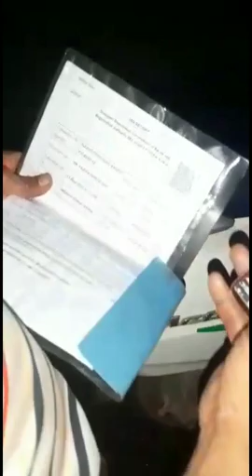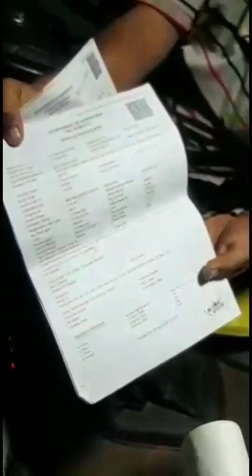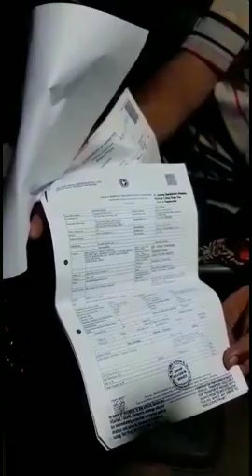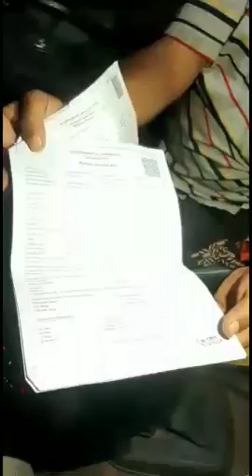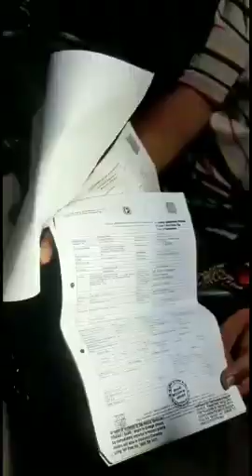Migrants illegally entering Goa caught